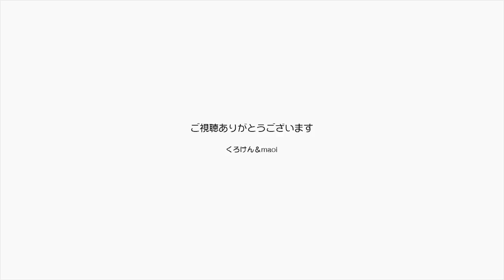【Jean & Pont 1065】5度目の譲渡会前日のしおんくんはリラックス 2018/1/20 ジャン ポン しおん あんず チャコ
明日はしおんくんの5度目の譲渡会になります。
今まではしおんくんがこれほど怖がっていることを理解できずに的確な対応ができていませんでしたが、今度こそしおんくんの気持ちを落ち着かせて可愛いところをよく見えもらえるように頑張ります。
家ではチャコちゃんと仲良くリラックスしてるんですけどねぇ。